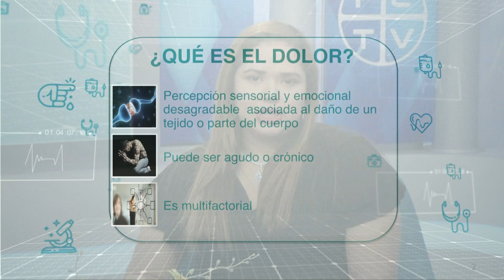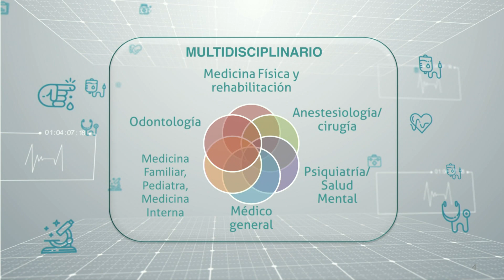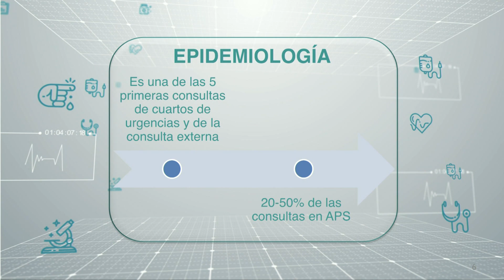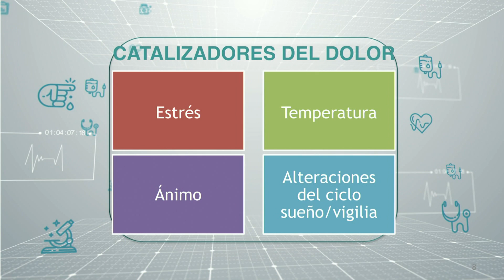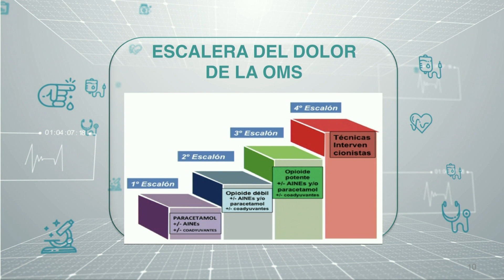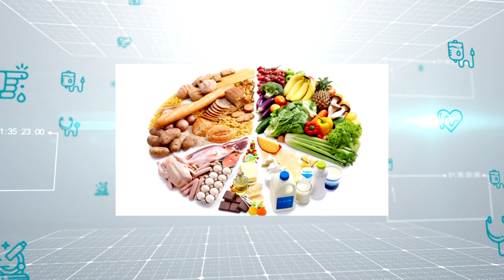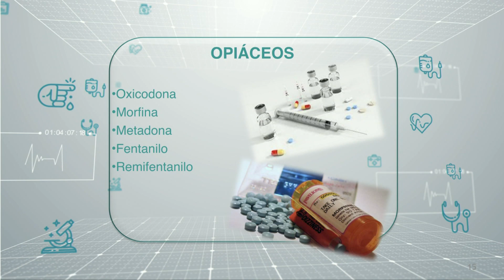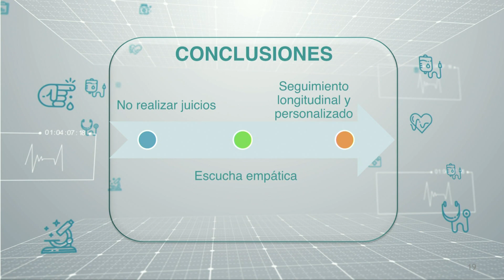FETV Medicina al día 20 de agosto de 2019